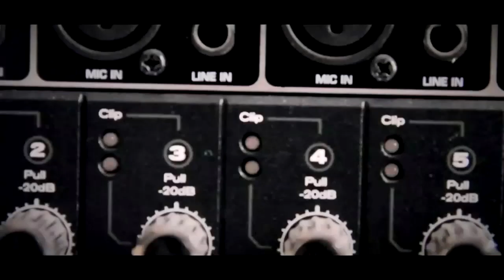La Mamushka Ska Core - "Cansados" En El Garage Evolution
Conoce mas de la Banda "La Mamushka Ska Core" en su Facebook

“El Garage Presenta” es la plataforma musical de grabación en directo mas importante de la escena independiente en Youtube, donde se han presentado proyectos musicales de más de 10 países del Continente Americano y Europa.

Hasta el 2016 se han grabado más de 1000 proyectos musicales de rock, ska, swing, tango, pop, kpop, acústico, jazz, metal, fusiones latinas y otros géneros.

El Garage Presenta es un programa de Bj Medios con mas de 6 años de experiencia y se ha posicionado como un foro abierto a todos los géneros y propuestas musicales independientes.

Agenda tu sesión por mensaje directo en nuestra página de Facebook.

Tema musical de entrada y salida "Vengo por tí" por AVERDEN del disco "La teoría de la bruja".